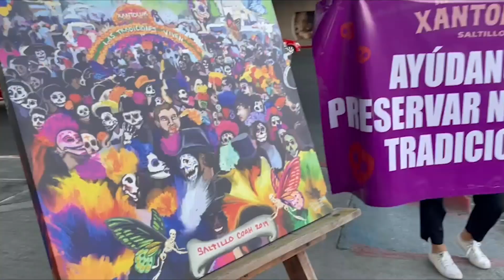Dejan morir al ‘Xantolum’; colaboradores y organizadores botean para realizar desfile